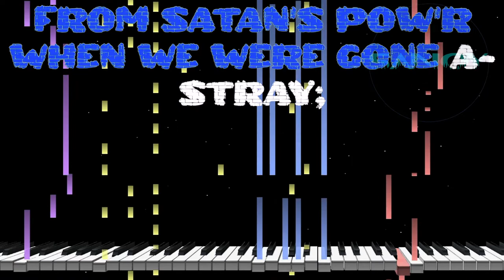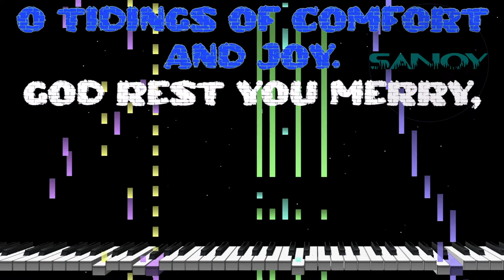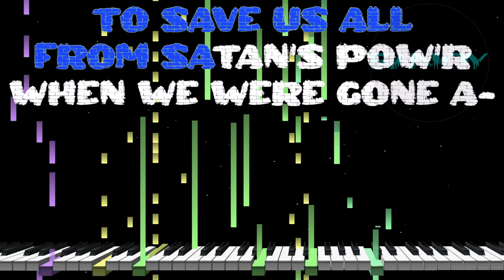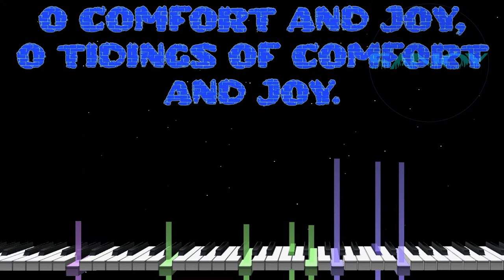God Rest Ye Merry Gentleman (jazzy) on Piano (Christian Christmas Song Karaoke) - Sanoy